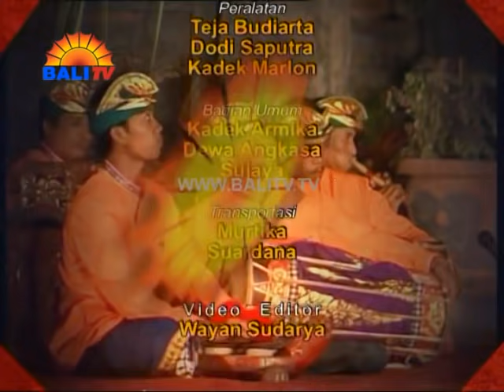Drama Gong Aji Pangeret Semara Episode 1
Pementasan Hiburan Rakyat Drama Gong dengan judul Aji Pangeret Semara di Ardha Chandra Art Centre Denpasar.